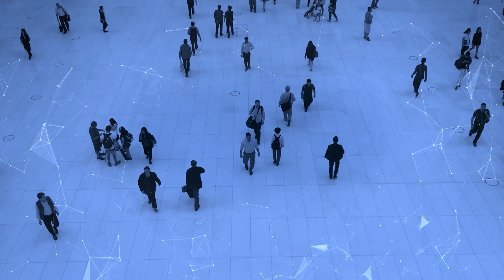EMPRESÁRIOS DE SUCESSO ÍCONES ENTREVISTA JEAN CARLO DE SENE SOUSA